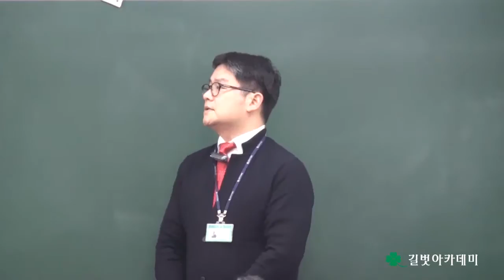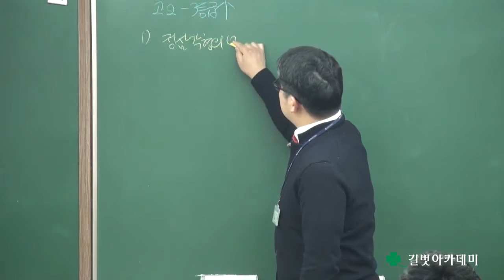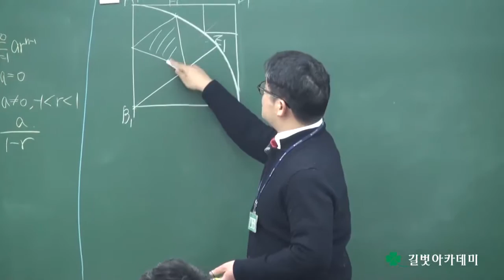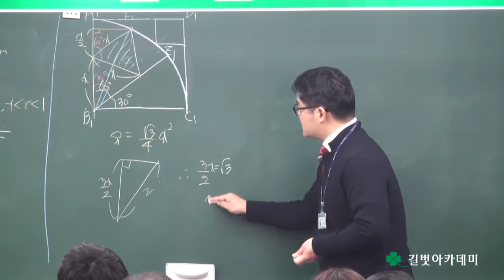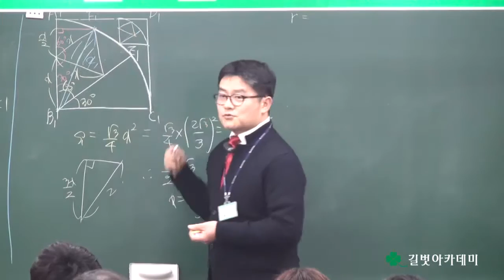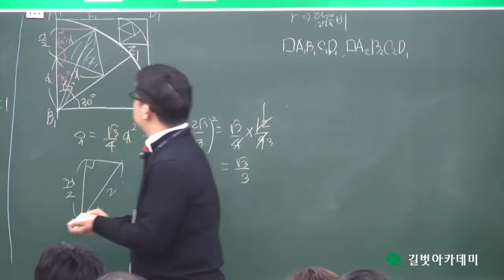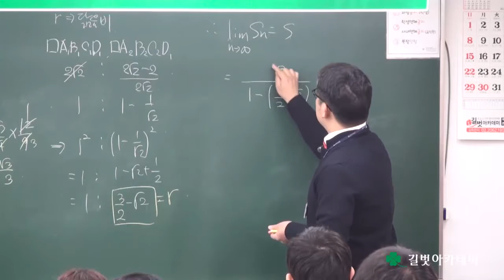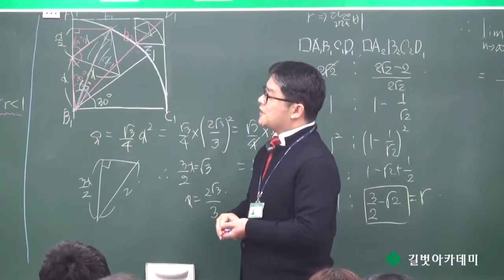선생님들이 매월 시험보는 수학학원 길벗아카데미 수학과 팀장 정성진 선생님 2017년 1월 강사시험 및 강의평가